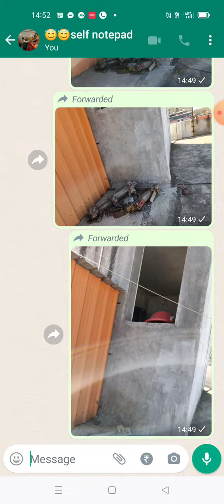A very easy access shall be maintained for lift M/C or Control room.